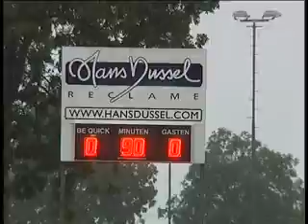Be Quick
OOG Sport 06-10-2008 - Be Quick